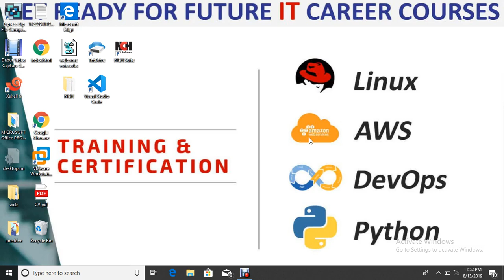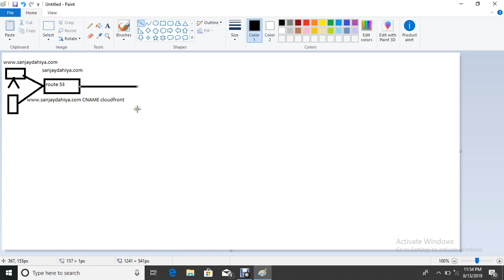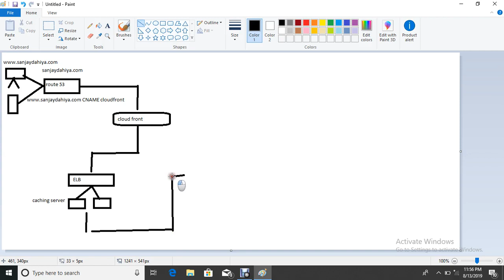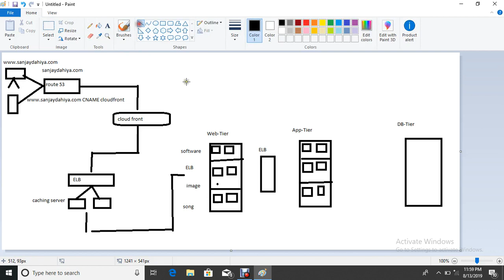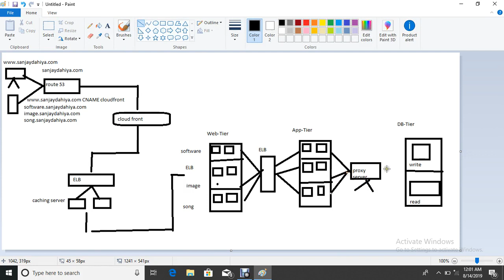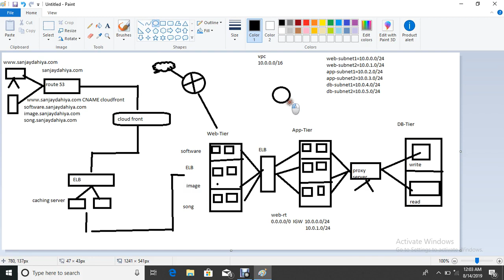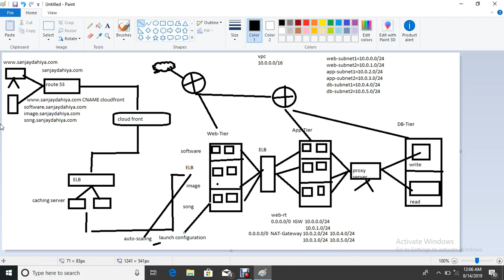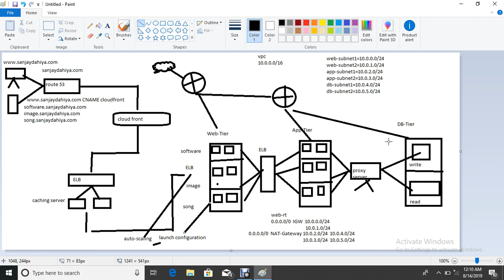How to Design three tier application architecture on AWS In HINDI